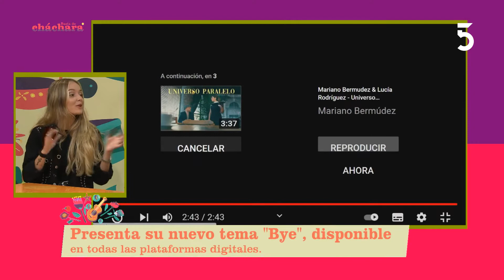Basta de Cháchara (21/2/2022) - Entrevista con Valen Haro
Dialogamos con la cantante